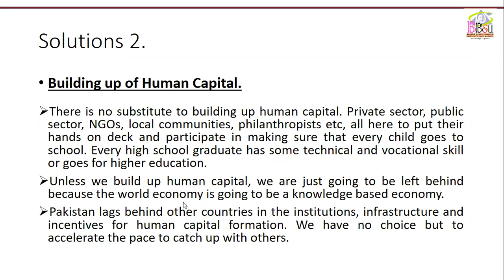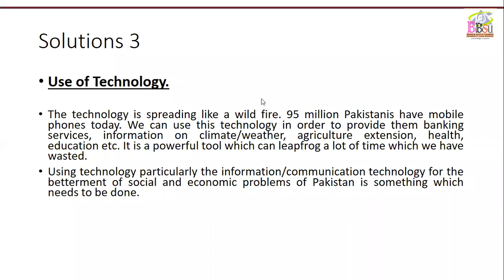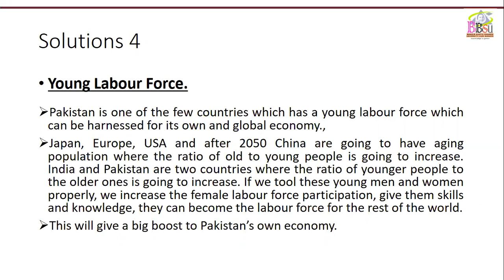Economic Analysis of Pakistan, lecture3, Part 2, BS.Com, 3rd Sem, Sec "C", spring 2021, by Mr.Asim